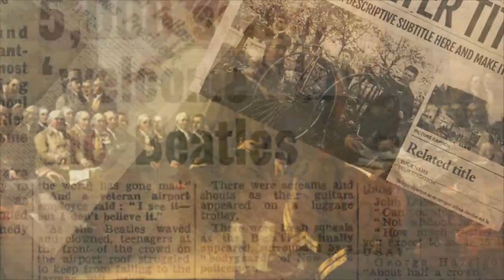МОЯ АМЕРИКА • 2019 год – год множества 75летних юбилеев • История Генри Уоллеса.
Программа «Моя Америка» 7 Августа, 2019 на RadioNVC •

Ведущий - Алексей Орлов

• 2019 год – год множества 75летних юбилеев.
• Демократы Чикаго 75 лет назад поддержали Гари Трумена.
А что было бы, если бы поддержали Генри Уоллеса?!
• История Генри Уоллеса.